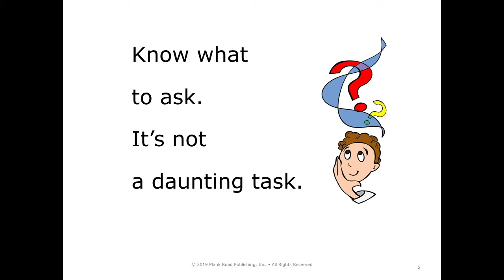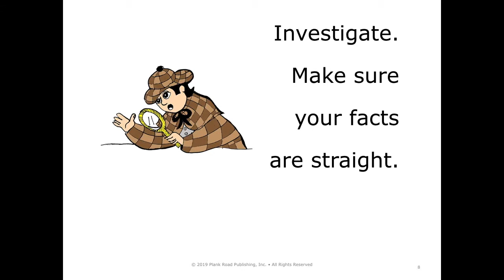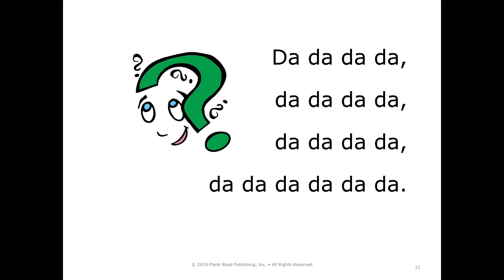Who, What, Where, When, Why lyric video